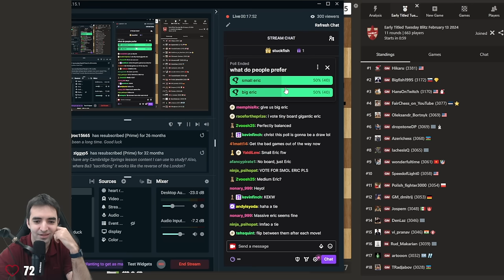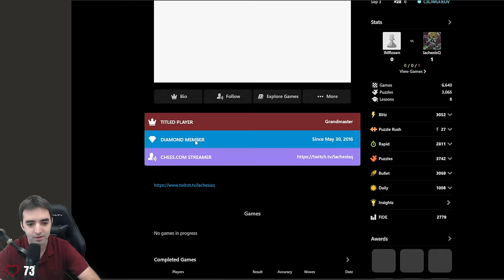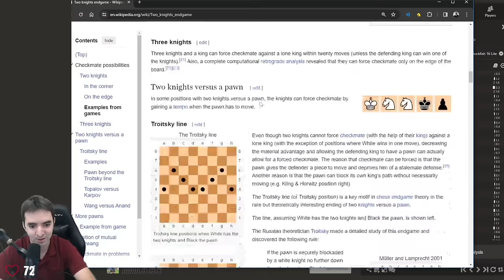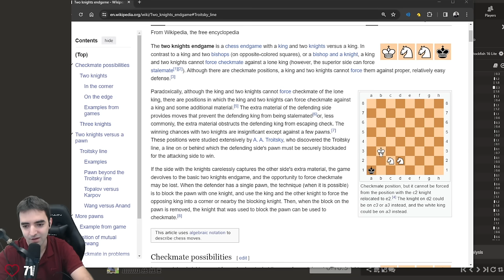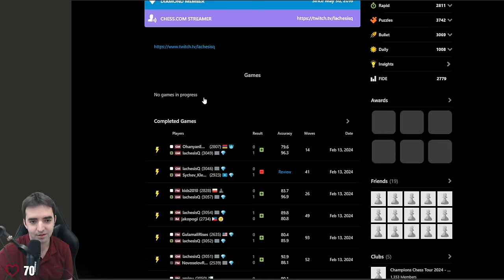Trials and Tribulations on Titled Tuesday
After traveling for almost a month, I'm back in my native habitat for Titled Tuesday. But I'm really jetlagged.

on Feb. 13, 2024

0:00 Today's Titled Tuesday
2:08 Warm-up Game in Zen Mode
9:47 What Layout Do Viewers Prefer? (let me know in the comments)
11:45 French Defense: La Bourdonnais Variation v spotbet (2359)
23:57 Four Knights Game: Schotch Accepted, Schmid Defense v FairChess_on_YouTube (3080)
35:11 Sicilian Defense: Nyezhmetdinov-Rossolimo Atack v Hatilay (2500)
45:48 Pirc Defense v AsaHoffmann (2428)
1:02:51 Sicilian Defense: Open, Accelerated Dragon, Maroczy Bind Formation v ejam94 (2515)
1:12:51 Owen's Defense: Naselwaus Gambit v Actuary44 (2487)
1:23:20 Catalan Opening: Closed v ploxoi (2444)
1:34:54 Sicilian Defense: Open, Accelerated Dragon, Modern Variation v Alex_Terzi (2508)
1:48:44 Closed Sicilian Defense: Grand Prix Attack v treadstone_71 (2320_
1:58:55 Sicilian Defense: Open, Accelerated Dragon, Maroczy Bind Formation v crazy_m_attack (2481)
2:09:31 French Defense: Steiner, Orthoschnapp Gambit v ccccvhhhj (2495)

💌SEND FANMAIL ►
Eric Rosen
4571 Laclede Ave. # 205